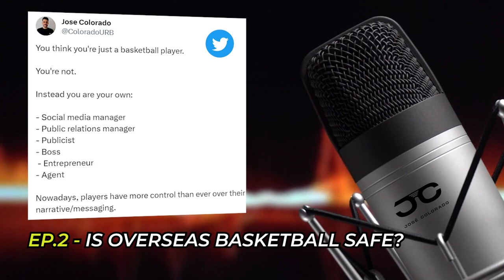Playing Pro Basketball In The Murder Capital of The World: Is Overseas Basketball Safe? (Ep.2)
Overseas basketball is an inherently risky profession!

All professional basketball players will take on some risk when playing overseas because you are at the mercy of your pro club, head coach, GM etc.

After all, they are the ones who determine where you live, when you get paid, what neighborhood you will be in etc.

So this has to be somewhat expected.

Whenever you travel into unknown territories and leagues, then you are - at least - partly vulnerable.

However, if players are able to practice common sense and come in with some baseline knowledge of the region - then you should be fine.

The key is for players to take control of the situation and make an informed decision on whether they believe the area is safe or unsafe for them.

More importantly, act accordingly when overseas!

You are there to ball - not act a fool!

📕VIDEO NOTES📕
◾Is It Safe to Play Overseas Basketball in Iraq (Blog Article)👇:

🕑Time stamps 🕑:
0:25 - Why safety is all relative
1:19 - Playing Pro Basketball in the World's murder capital
2:56 - Basic Principles to keep safe while traveling
3:57 - Why being more than a player is important
5:10 - Most extreme examples of players being unsafe overseas
5:51- Why the media may trick you out a good paying job overseas
7:13 - Summary of what we learned

📖 ARTICLES📖:
How to Play Overseas Basketball (Ultimate Guide) 👇: